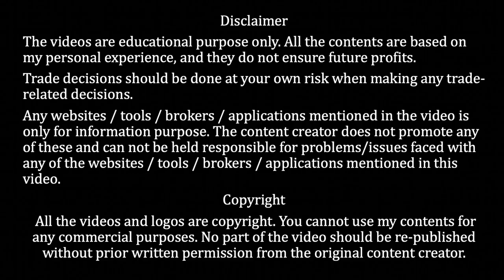Don't overtrade after making profits / 16 Feb 2023